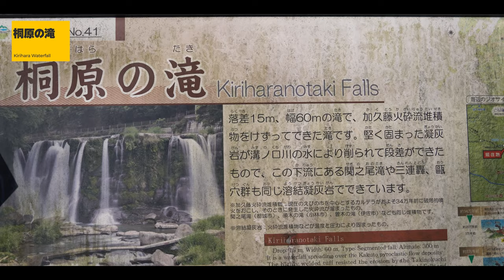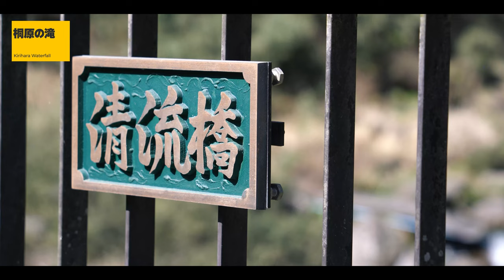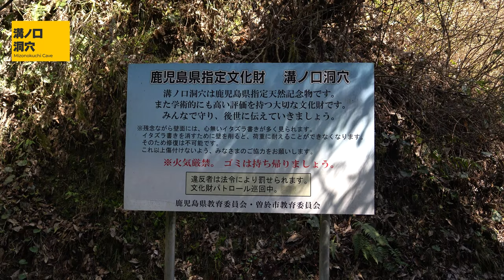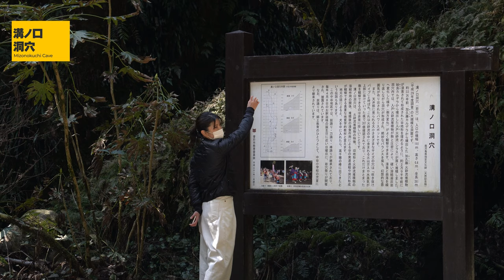[camp視察] いろいろなキャンプがしたくて大川原キャンプ場へ下見に行ってきました。近くに有名なパワースポット（溝ノ口洞穴）もあって、観光にも向いてると思います。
キャンプのバリエーションを増やすべく、
曽於市にある大川原キャンプ場へ下見に行ってきました。
残念ながら管理棟が閉まっていて、場内を散策できませんでしたが、
大自然を満喫できるキャンプ場ということは十分解りました。
それ以外にも近くに桐原の滝や溝ノ口洞穴もあり、
避暑地としても最高の場所じゃないかなと思います。

■■ご挨拶■■

■■お知らせ■■

チャンネル名「かっぺのつがいの大工」

.カメラ.

.レンズ.

.ジンバル.

.マイク.